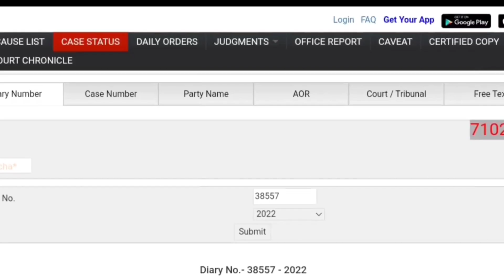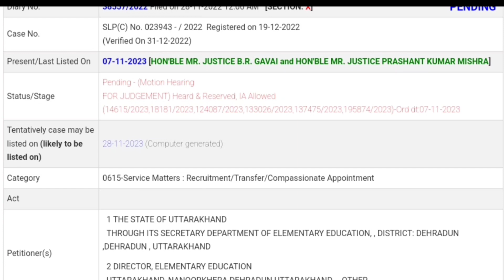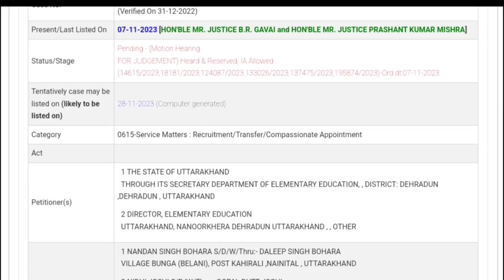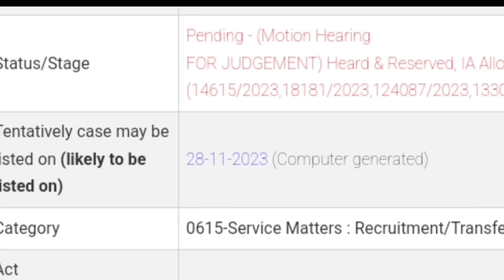NIOS DElEd Eligibility related Supreme Court Order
Description About this Video :

Today In this Video I have discussed about NIOS DElEd Eligibility related Supreme Court Order.

Topics Covered :

BPSC Primary Teacher Vacancy Second Merit List
BPSC TRE 2.0 Exam City